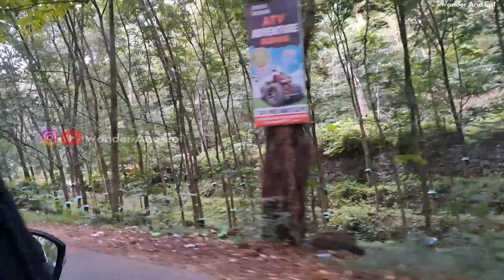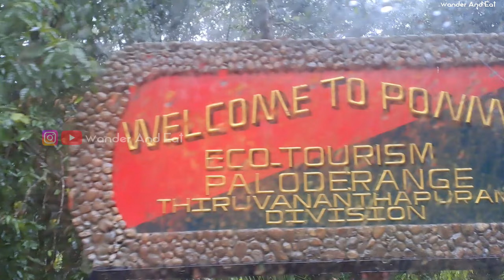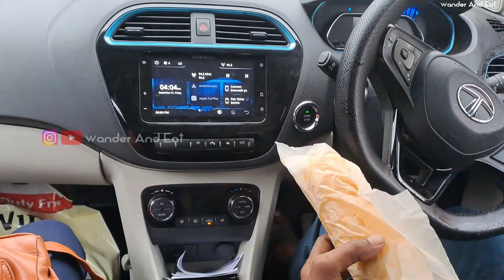മഴയത്ത് പൊന്മുടിയിലേക്ക് ഒരു ഫാമിലി ട്രിപ്പ്🤩| PONMUDI HILL STATION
ഓണാഘോഷം 2023 തിരുവനന്തപുരം